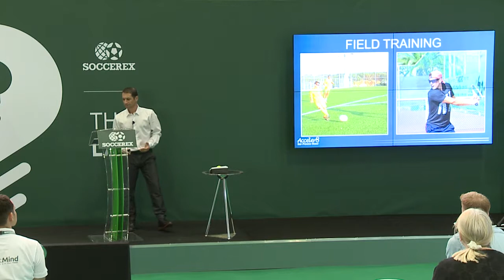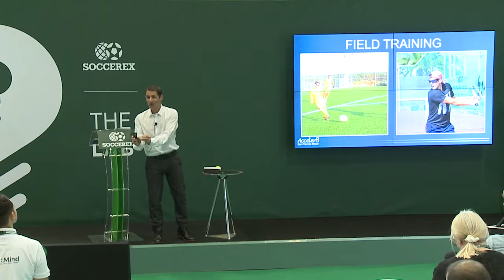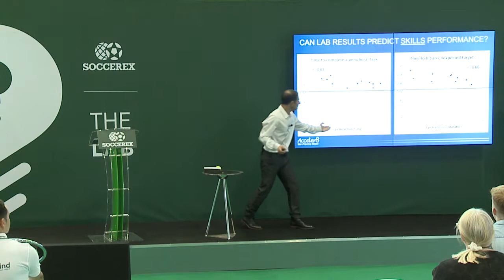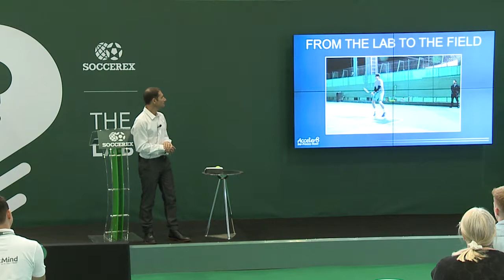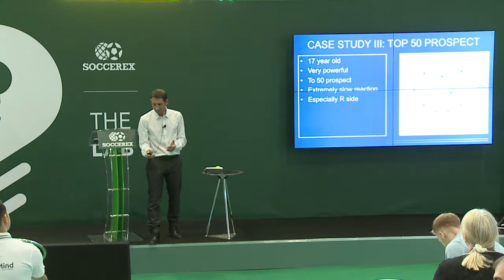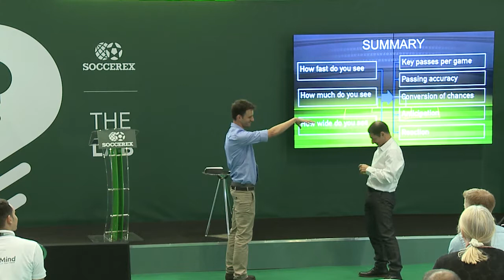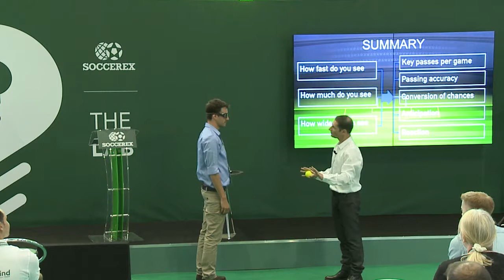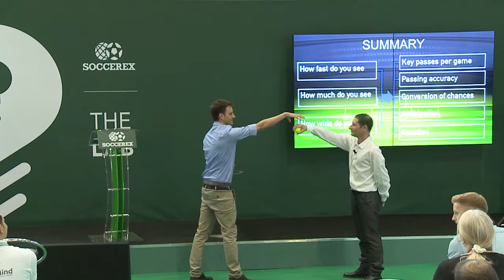Field vision enhancement: from theory to practice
Field vision enhancement from theory to practice by Dr. Erez Morag at the Soccerex Global Convention 2017.